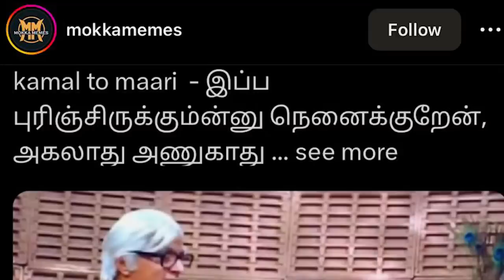Rathanavel😈😈Mass Edits🔥🔥Instagram Memes Reaction😂😂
For More Conversation
I am in all basic s**t!!!

I Dont count snapchat as social media it s**ks
for an Indian brain Like mine. Varatta😉